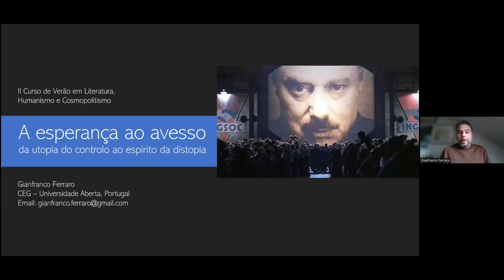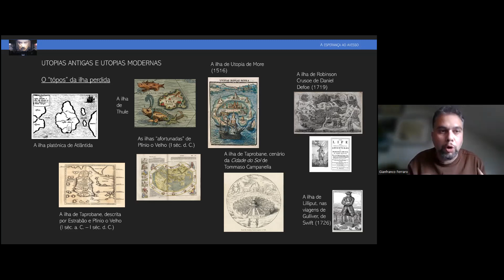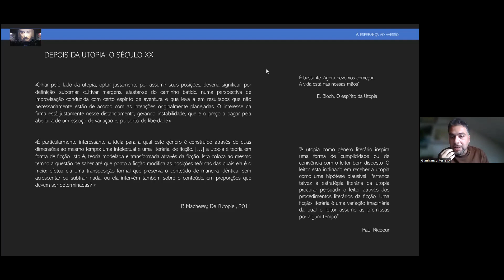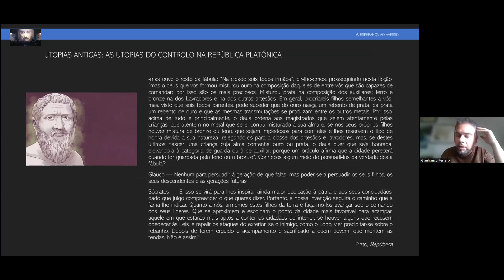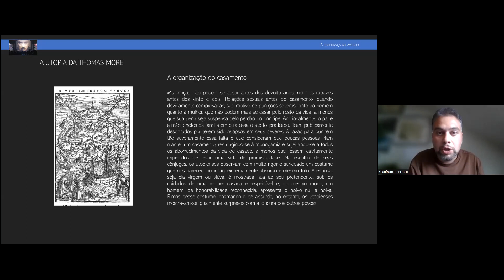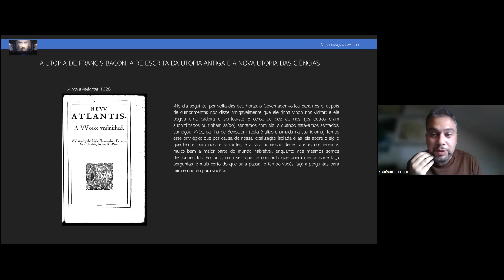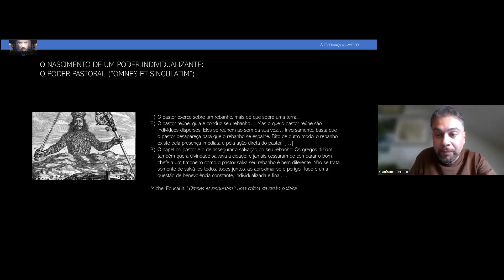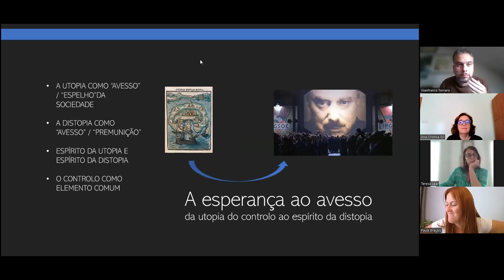"A esperança ao avesso: da utopia do controlo ao espírito da distopia" | Gianfranco Ferraro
Segunda sessão do II Curso de Verão em Literatura, Humanismo e Cosmopolitismo, organizado pelo Centro de Estudos Globais da Universidade Aberta e dedicado ao tema Distopia, que decorreu no dia 19 de junho de 2023.

Sinopse:
Desde Platão, o controlo dos indivíduos e da sociedade é um elemento constitutivo das utopias políticas. É possível observar a persistência deste elemento também nas utopias humanísticas (Campanella) e nas construções utópicas do século XIX. Contudo, tendo em conta a narrativa distópica do século XX (Kafka, Orwell, filmes como “The Truman Show”) e do século XXI (“Squid Game”, …), também a distopia aparece como que caracterizada por uma continua vigilância dos indivíduos.
À luz da observação de Foucault, para o qual o controlo “de todos e de cada um” seria o elemento fundamental da utopia do governo das sociedades, parece possível afirmar, portanto, que o controlo seja um elemento comum às utopias e às distopias, como também às suas realizações práticas. Para além disso, o próprio Foucault considerava as utopias como caracterizadas por um “efeito espelho” diante a realidade.
De que forma, porém, o valor positivo do controlo, no caso das utopias, inverte-se num valor negativo, no caso das distopias? Qual seria o “trabalho do negativo” atuado pela distopia no seu contesto histórico? Será que a inversão do valor do controlo diz respeito a eventos históricos e culturais, tal como o universo concentracionário, que permitem a persistência só em negativo de um “espírito utópico”, como se este já não pudesse existir através da esperança, mas só através da indução de um medo? Se as práticas totalitárias e securitárias encontra(ra)m uma inspiração precisamente no modelo de controlo próprio das utopias, oferecendo um argumento contra qualquer sua realização na prática, de forma hiperbólica as distopias acentuaram efectivamente estes caracteres, mostrando criticamente as consequências possíveis de uma aplicação radical das medidas de vigilância imaginadas nas utopias ou já aplicadas da realidade.
Desta forma, as figuras do controlo revelam-nos o “avesso” distópico da utopia. A progressiva autonomização do “gênero” distópico pode assim ser explorada a partir de uma crise inerente ao género utópico, uma crise que deixa aparentemente transitar na distopia o mesmo traumático “efeito espelho” que na utopia permitia imaginar uma realidade possível, dando forma a um anseio crítico de reconfiguração das existências e da própria sociedade: porém, se a utopia pretendia preservar uma esperança, a distopia reserva-se, simplesmente, de evitar o desespero.

Gianfranco Ferraro nasceu em Messina, Itália. A sua investigação atual centra-se nas formas de conversão, abordadas através de vários pontos de observação (filosófico, literário, teológico, político), nomeadamente através da abordagem de Michel Foucault e Pierre Hadot. Sobre o assunto, escreveu vários ensaios, principalmente sobre Foucault, Nietzsche, a história do pensamento utópico. Atualmente coordena a linha temática de investigação “Conversão, educação e utopias pedagógicas globais” no Centro de Estudos Globais da Universidade Aberta (Lisboa, Portugal), onde é também doutorando em Estudos Globais com um projeto de investigação sobre a raízes antigas e a influência moderna dos “exercícios espirituais” de Inácio de Loyola. Anteriormente, estudou Filosofia em Itália (Pisa) e em França (EPHE, Paris), onde obteve o doutoramento em Filosofia com uma tese sobre a noção de ascetismo em Nietzsche, Weber e Foucault. É fundador e diretor editorial da revista internacional Thomas Project: A Border Journal for Utopian Thoughts. Coeditou (com Marta Faustino) o livro O Tardio Foucault. Questões Éticas e Políticas (Bloomsbury: Londres/Nova Iorque, 2020) e (com António Caeiro) o livro Formas de conversão. Filosofia, política, espiritualidade (Abysmo: Lisboa, 2023). Está a coordenar (com José Eduardo Franco) uma História Global das Utopias. Também traduziu para o italiano obras modernas e contemporâneas de tradição utópica.